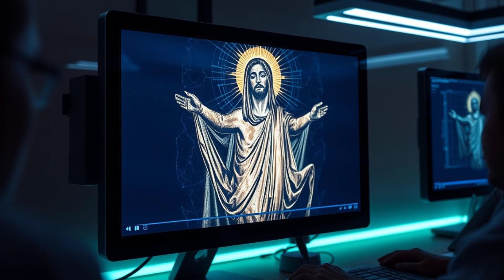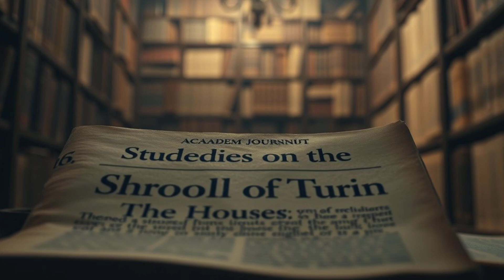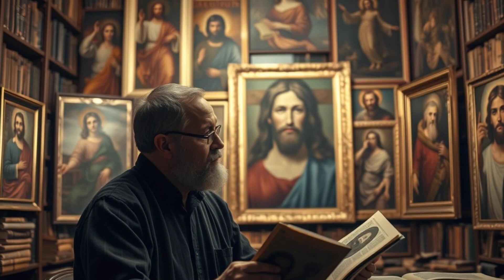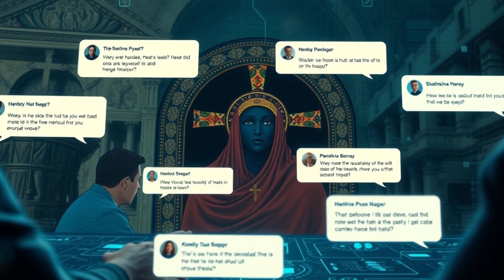AI Unveils the Face of Jesus? New Insights from the Shroud of Turin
🔍 Uncover the face behind history's greatest mystery! 🧐 AI technology unveils a stunning reconstruction of the Shroud of Turin, challenging centuries of artistic depictions. 🖼️➡️🤖

In this thought-provoking exploration, we dive deep into:

  - The Shroud's enigmatic past and its long history 📜
  - Cutting-edge AI analysis revealing startling new details 🧠💻
  - The intersection of faith and science—how this challenges our understanding ⚖️

Uncover the new insights AI has revealed about the face of Jesus from the Shroud of Turin. Explore the intersection of modern technology and ancient relics in this fascinating discovery!

Is this the true face of Jesus? 🤯 Watch as we examine the evidence and debate the implications for history, religion, and technology.

Don't miss this mind-bending journey where ancient mysteries meet modern science! 🕵️‍♂️🔬